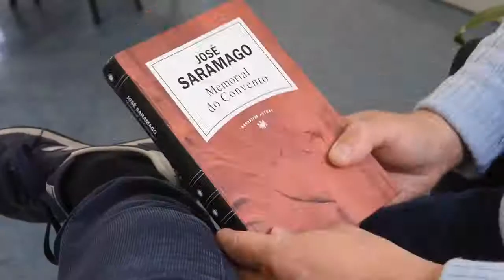Feira do Livro_Livro da Minha Vida: Victor Santos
Em O Livro da Minha Vida, o Coordenador da Biblioteca Municipal Afonso Lopes Vieira, Victor Santos, fala-lhe de José Saramago.